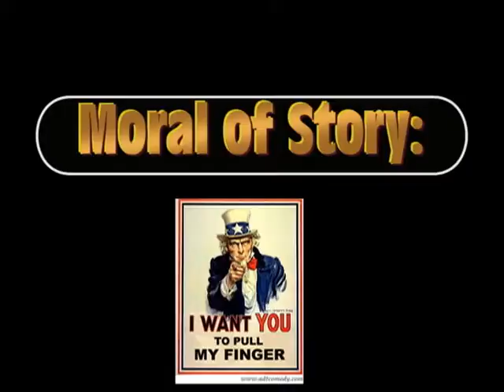Epic Entrance Fail